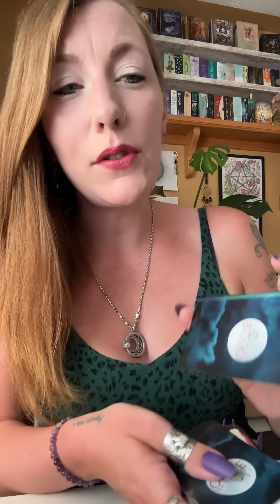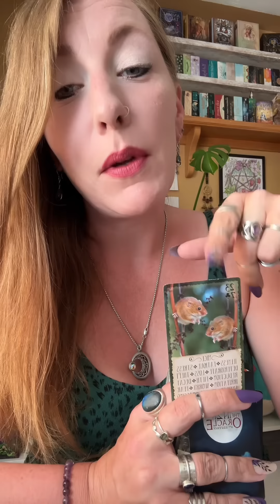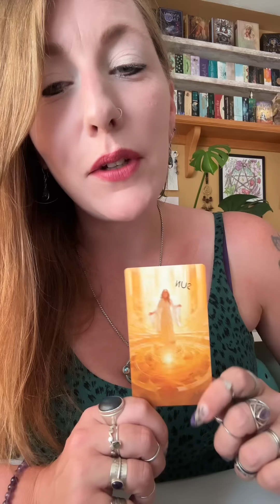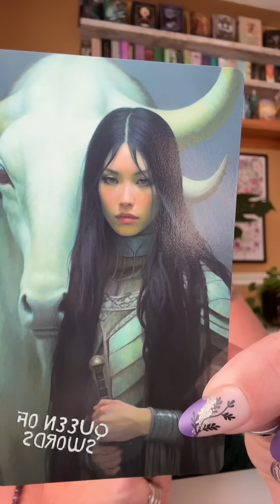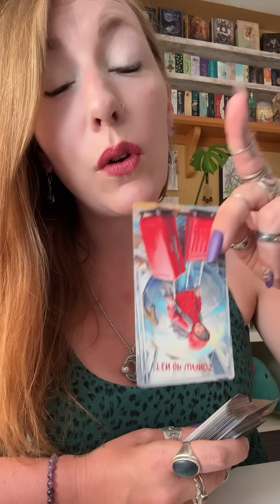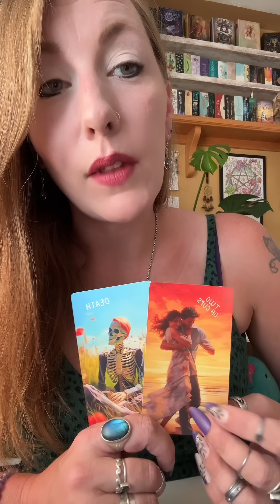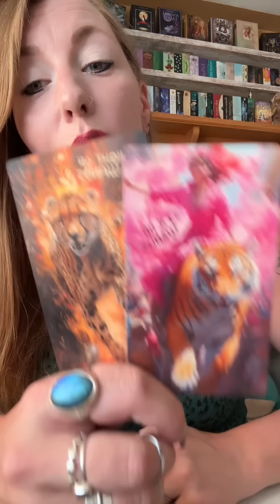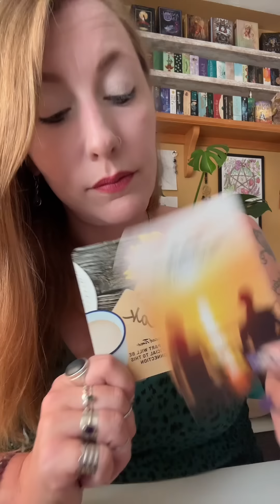Facing these obstacles TOGETHER. ✝️💍🗡️🦋🕊️🌎Timeless LOVE Reading🌎🕊️🦋🗡️💍✝️